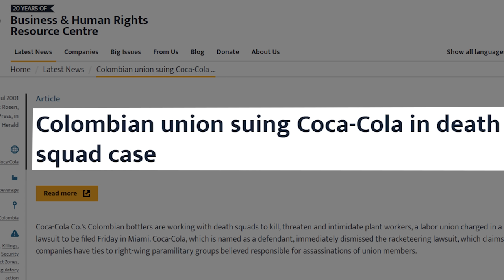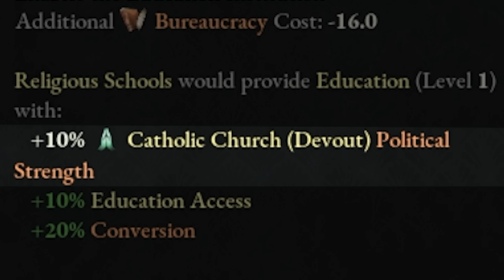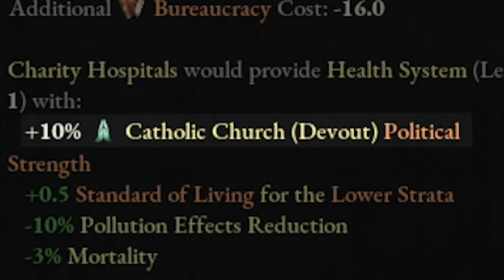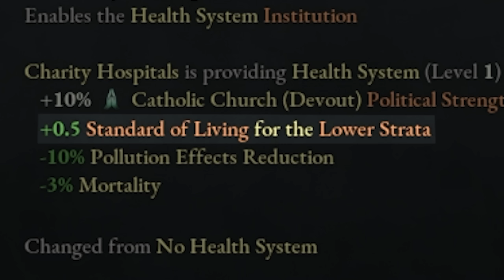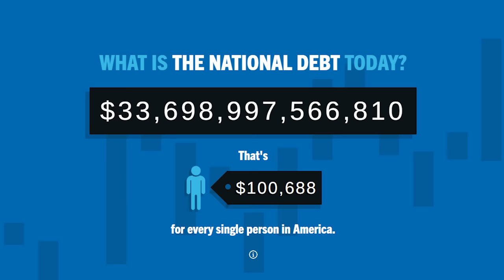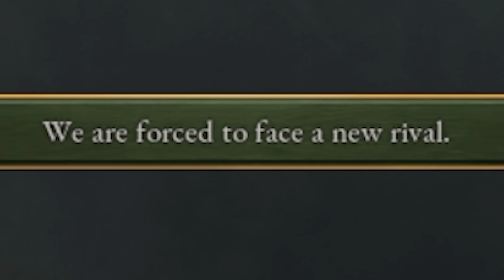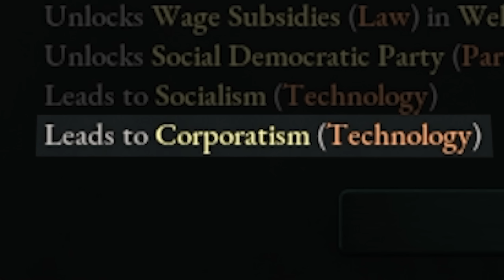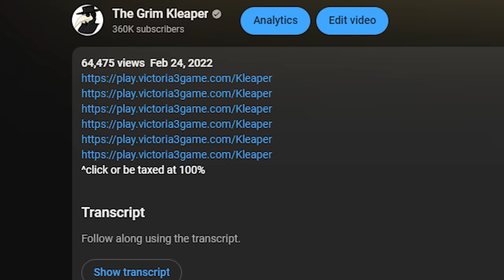Building an Empire with Poverty in Victoria 3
Homeless? Why don't you just get a house.

Channel Editor: @deltakaizen